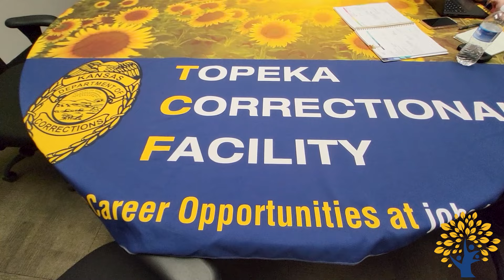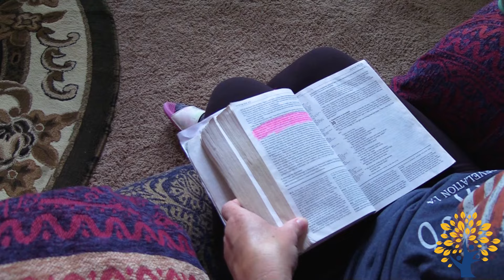Monica Pyles - Testimony of Overcoming Abuse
Monica Pyles is proof of God's redemptive power to heal victims of abuse.
From victim of a crime, to being victimized by the foster care system... From losing her innocence, to losing loved ones... And from getting locked up, to breaking the chains of shame and distrust, Monica Pyles shares her faith journey in hopes of helping others know the healing power of Jesus Christ. She is using her story to help build the womens ministry at the Topeka Correctional Facility, a place in which she was incarcerated for 7 1/2 years.